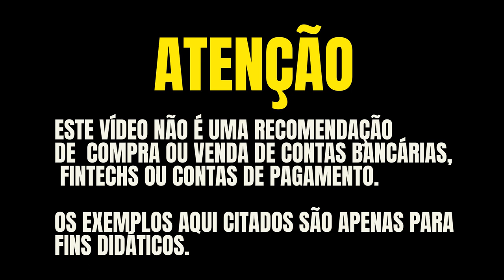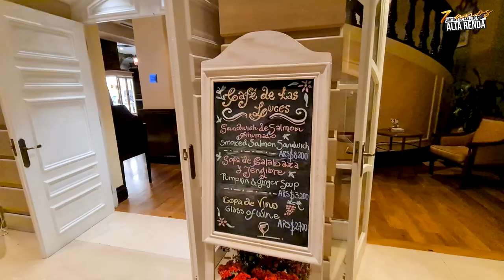💳CONHEÇA O HOTEL INTERCONTINENTAL PELO IHG REWARDS AMBASSADOR PLATINUM. TUDO DE GRAÇA COM PONTOS